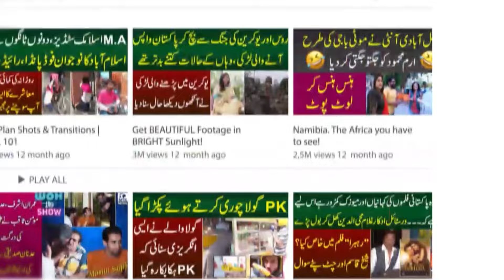Excusive Talk With Comedy King Tahir Naushad | Eid 2nd Day | MYK News TV